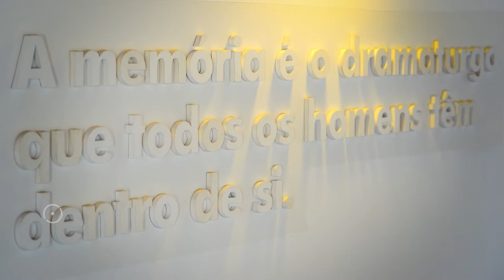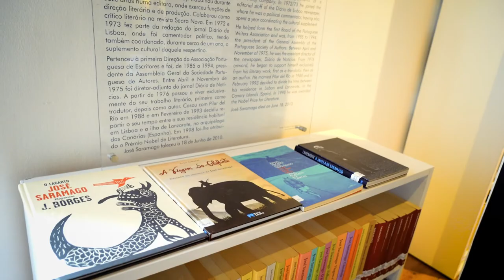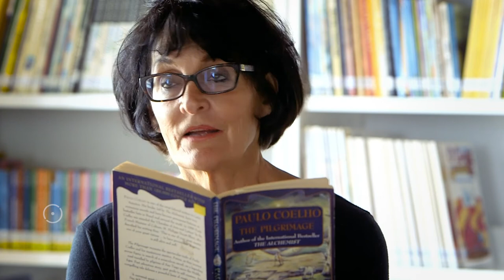The Pilgrimage, Paulo Coelho • Biblioteca Municipal de Óbidos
Hoje apresentamos o último vídeo que dá a conhecer o novo espaço da Biblioteca Municipal de Óbidos e que em breve abrirá as portas e as janelas a toda a comunidade. Sharie Korter, voluntária do projeto Silver Coast Volunteers, leu um excerto do Livro "The Pilgrimage", do autor Paulo Coelho, editora HarperCollins Publisher.